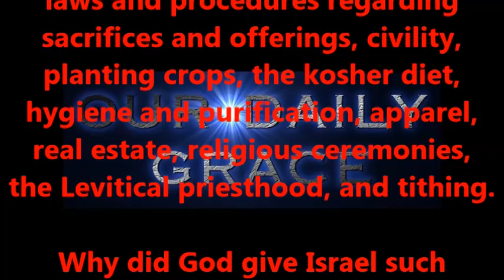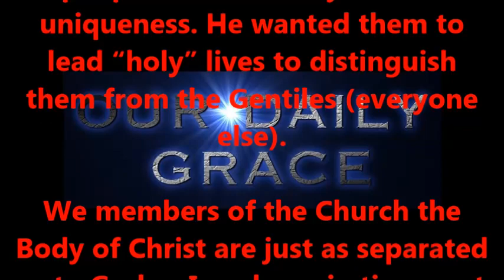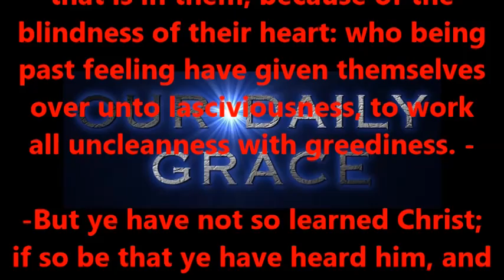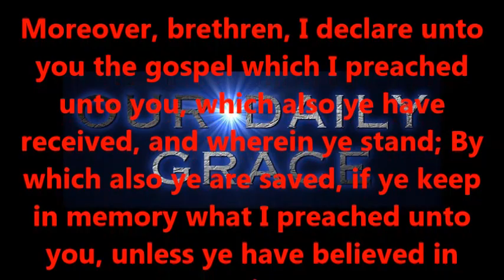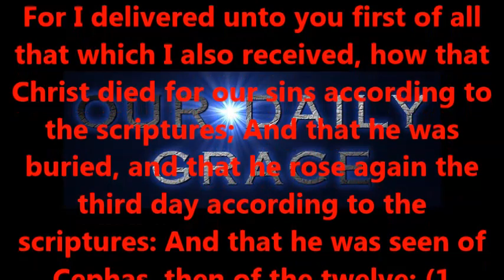THE LORD IS HOLY